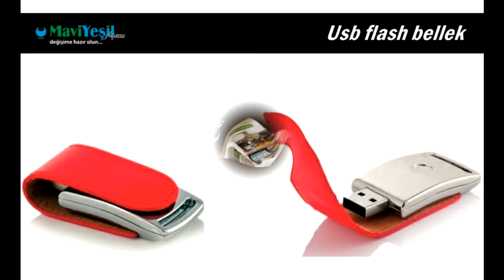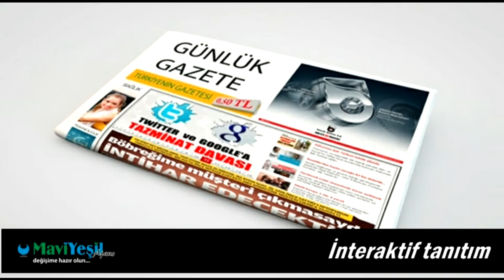mavi yeşil ajans tanıtım video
Mavi yeşil ajans olarak yapmış olduğumuz iş kolları ile alakalı hazırladığımız videoyu sunuyoruz.